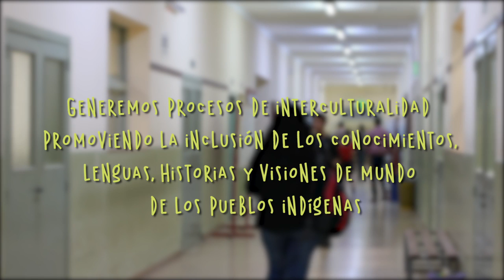SOMOS UNIVERSIDAD | UNNE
Universidad Nacional del Nordeste
El programa Pueblos Indígenas se articula para dar respuestas a las demandas y necesidades de los pueblos wichi, qom y mocoví del Chaco. De este modo la UNNE genera procesos de interculturalidad que promueven la inclusión de los conocimientos, lenguas, historias y visiones del mundo de los pueblos indígenas.